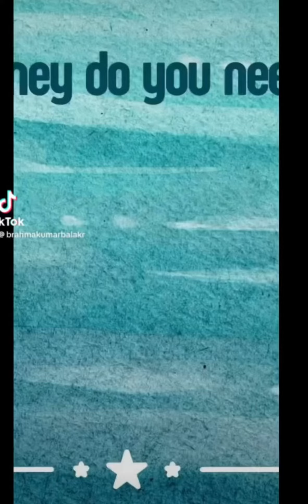How much $ do I need to be 😄?